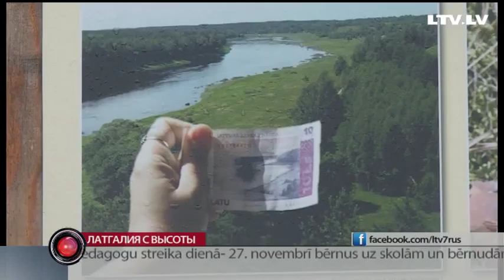Обзор региональных новостей